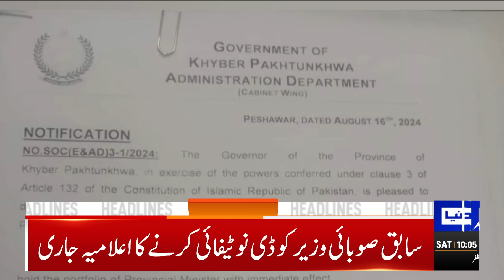10AM Headlines | Resignation.! Shock For Imran Khan | Faiz Hameed Arrested | PTI | Electricity Bills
Nawaz Sharif announces Rs14 per unit relief for power consumers using up to 500 units

Authorities on their toes as three monkeypox cases reported in Pakistan

COAS hosts ceremony to honour Olympic star Arshad Nadeem

LHC reserves verdict on plea challenging internet disruption in country

Ex-IG Prisons Shahid Saleem Baig dismisses news of his arrest

Govt admits passing circular debt interest on to public under IMF pressure

Sindh govt announces public holiday on Aug 20

PM hails Punjab government's historic relief for electricity consumers

 PM Shehbaz orders quick rescue efforts for stranded tourists in Astore